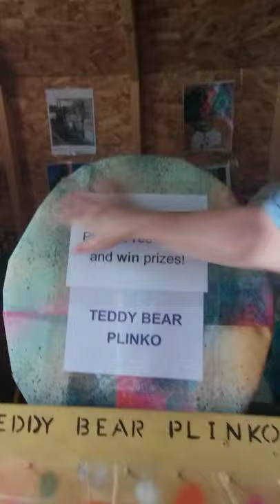Teddy Bear Plinko Game!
Bring your kiddos to the West Liberty (Ohio) Labor Day Festival at Lions Park on Sept 4-6 and stop by the Project Teddy Bear & Friends non profit booth. We will be in the big tent on the north end of the ball park. We do have a bottle for anyone wishing to donate. we are working on getting a second storage building for storing and sorting thrift items. Thanks and God Bless!